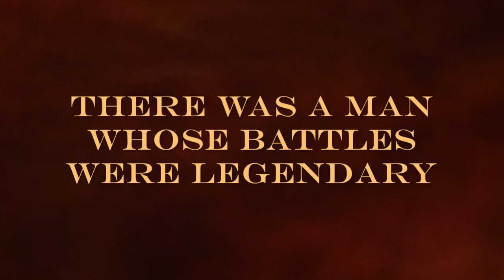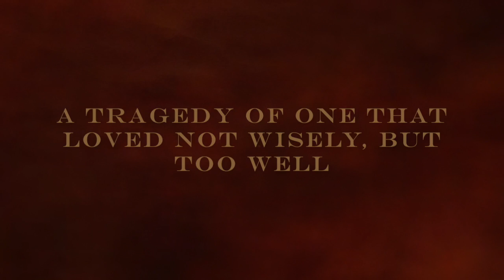Othello Trailer - English 30-1 Project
CREDITS:
Stop Motion by: Shiva Farrahi
Edited by: Zeist Asif
Voices:
    Brabantio: Arvin Rajan
    Iago: Robert Ackerman
    Othello: Mr Ahenda
Sir Winston Churchill High School English 30-1 Project